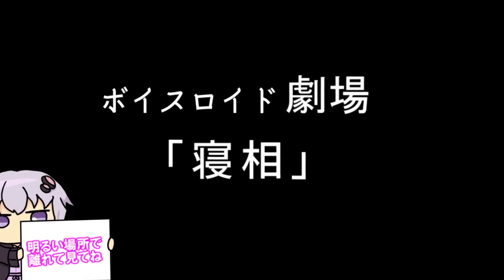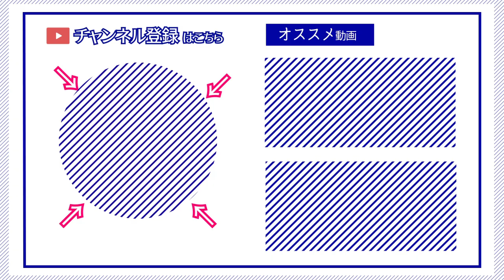【ゆかり先生劇場】ショートコント『寝相』（VOICEROID劇場）